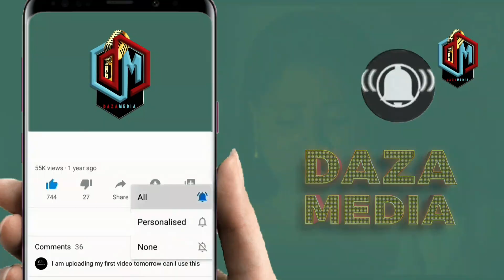HARMONIZE APANIA KUFANYA MABALAA MAKUBWA MBEYA CHEKI AKIZUNGUMZA LIVE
DiamondPlatnumz - Somebody
DiamondPlatnumz - Fine
DiamondPlatnumz - LOYAL
DiamondPlatnumz - WONDER
DiamondPlatnumz - NAWAZA

MABANTU - Utamu
DiamondPlatnumz - jeje
DiamondPlatnumz Naanzaje